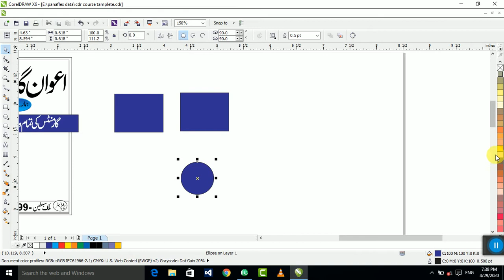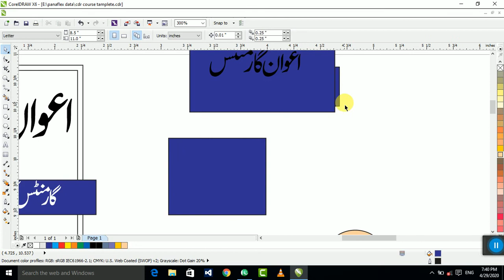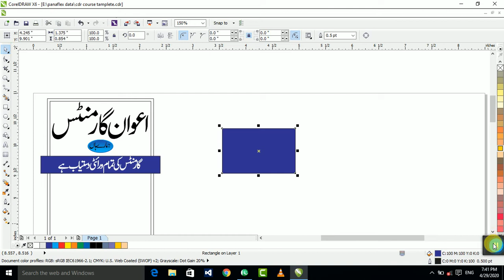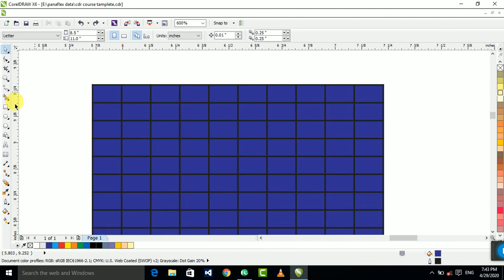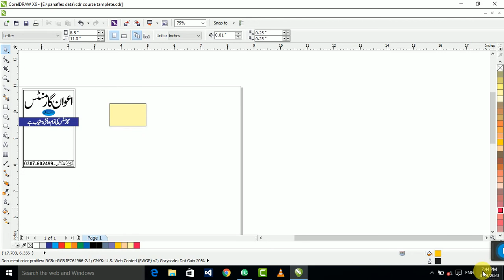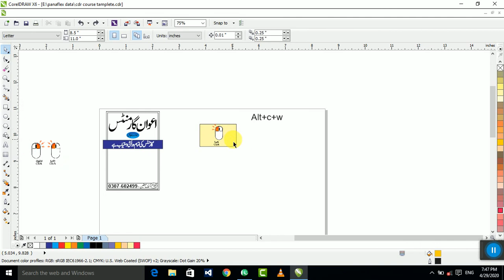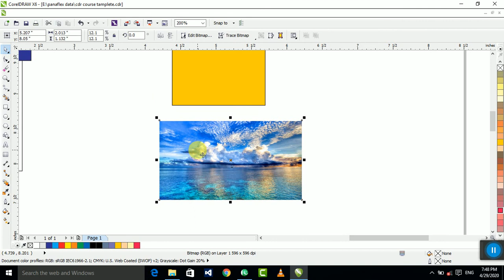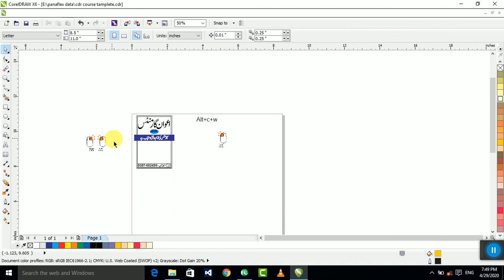CorelDraw Latest Tutorial in Hindi Urdu Graphics Design Course Free CDR Online | Grafix wali sarkar